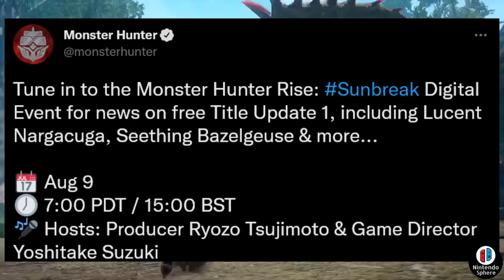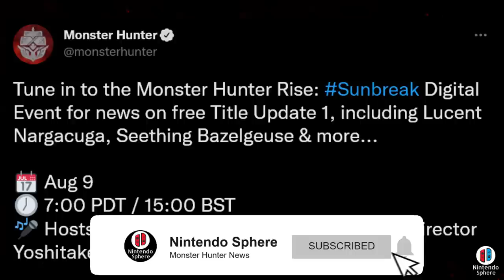New Monsters Presentation Reveal Monster Hunter Rise: Sunbreak News Free Title Update DLC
Monster Hunter Rise Sunbreak is getting a New Digital Presentation Very SOON Set to reveal New Monsters, New Areas, New Armor and Much More for the Nintendo Switch and PC!

モンスターハンターライズ：サンブレイク 【新しいデジタルイベント】【無料タイトルアップデート第1弾】【スペシャルプログラム】

Nintendo Sphere is a small YouTube channel dedicated to covering Nintendo Switch Game Reveals and other videogames that Interest me like Monster Hunter Rise Sunbreak, Xenoblade Chronicles 3, Splatoon 3, Bayonetta 3 and more. Join me as I try to bring to you the best news available on Youtube and interesting topics of conversation about the games you know and love.